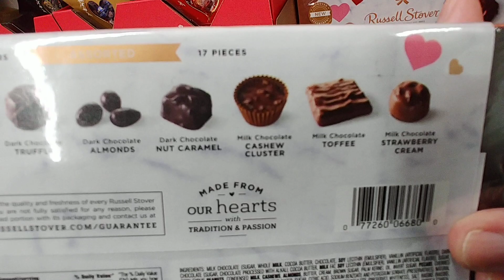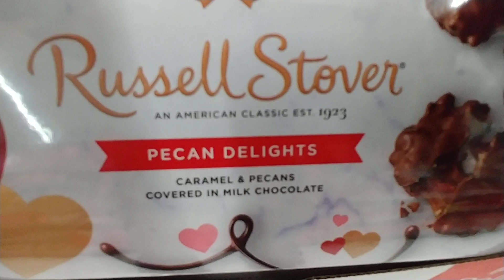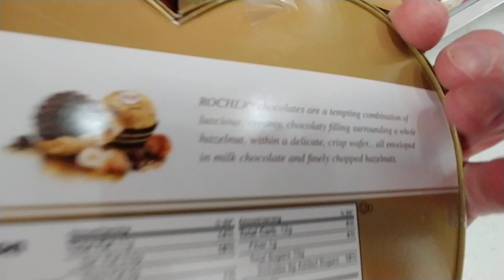Valentine's Candy Aisle Pt. 6 - Walmart 2020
- Valentine's Day Is Friday, Feb.14, 2020 -